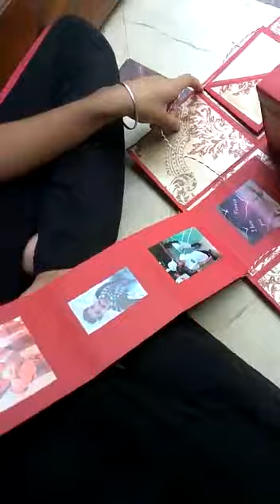Anniversary ...explosion box....